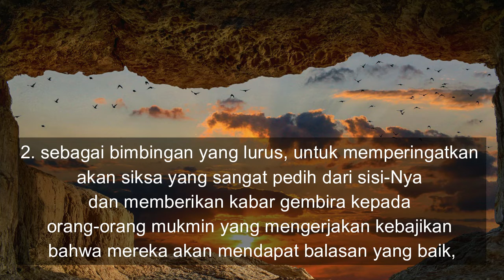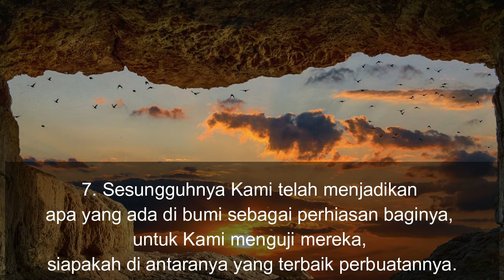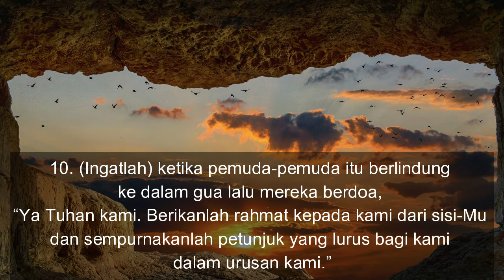SURAT AL KAHFI 1-10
Surat Al Kahfi ayat 1 sampai 10 dengan terjemah bahasa Indonesia .